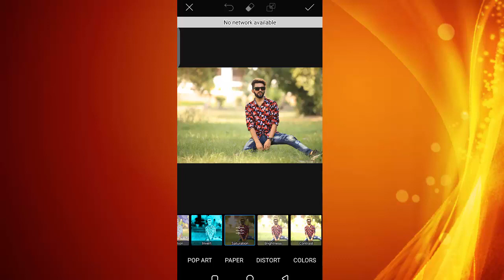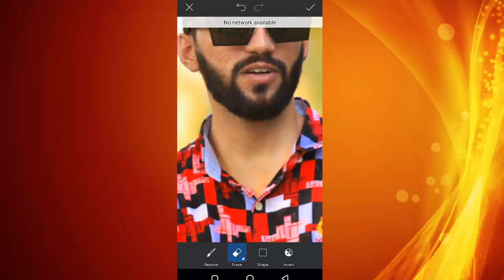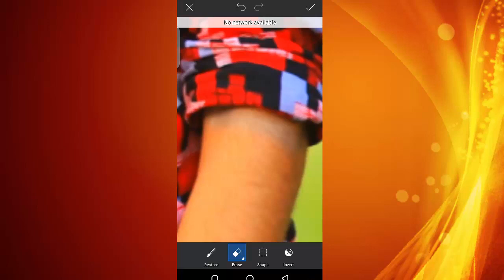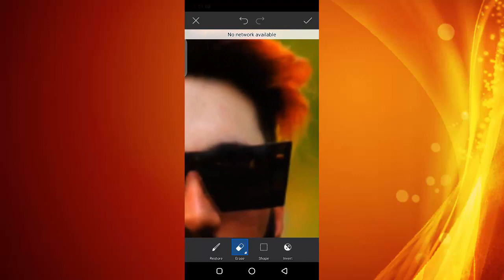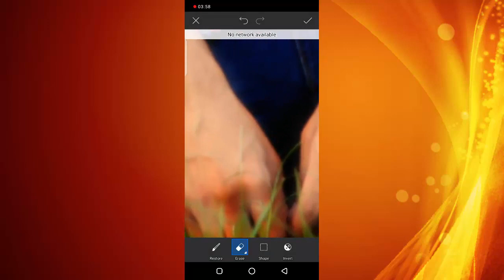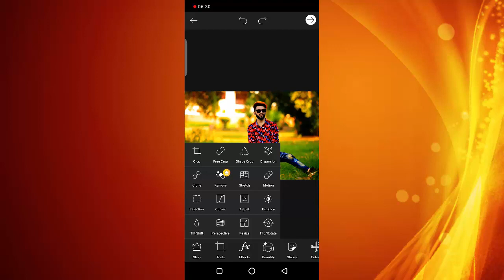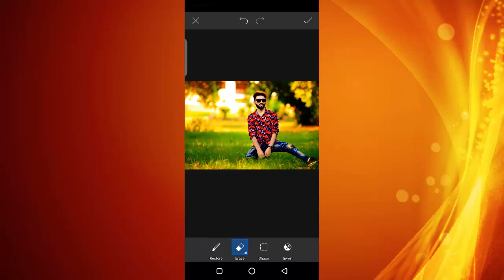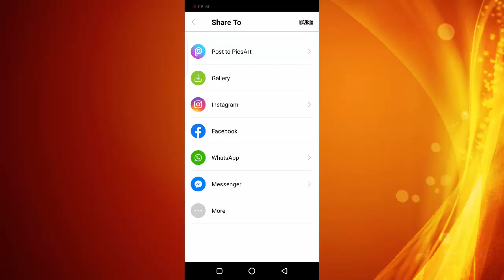Photo ko gora kaise banaye || picsart me photo Whait face kaise kare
picsart editing,
picsart best editing,
picsart tutorial,
picsart,
picsart app,
picsart android,
picsart all,
picsart animation,
picsart art,
picsart background,
picsart blur,
picsart cartoon,
picsart clipart,
picsart cartoon tutorial,
picsart collage,
picsart creative,
picsart crack,
picsart disintegration,
picsart dslr,
picsart dispersion,
picsart drawing,
picsart download,
picsart effects,
picsart editor,
picsart face,
picsart fire,
picsart font,
picsart full apk,
picsart guru,
picsart guide,
picsart galaxy,
picsart girl,
picsart gif,
picsart gun,
picsart glow,
picsart ghost,
picsart hack,
picsart hair,
picsart hdr,
picsart hd,
picsart hindi,
picsart hairstyle,
picsart iphone,
picsart ios,
picsart instagram,
picsart ideas,
picsart ironman,
picsart icon,
picsart joker,
picsart japan,
picsart kabir khan,
picsart kabeer,
picsart kids,
picsart kpop,
picsart kpop edit,
picsart khmer,
picsart keren,
picsart kad raya,
picsart logo,
picsart light,
picsart layers,
picsart lens,
picsart levitation,
picsart latest,
picsart manipulation,
picsart manipulation tutorial,
picsart mobile,
picsart manipulation tutorial dream boy,
picsart mod,
picsart mask,
picsart new editing,
picsart new,
picsart new version,
picsart name,
picsart oil,
picsart online,
picsart official,
picsart overlay,
picsart photo,
picsart png,
picsart pc,
picsart quotes,
picsart rain effect,
picsart raven,
picsart rcd,
picsart review,
picsart remove background,
picsart retouching,
picsart robot,
picsart road,
picsart smoke effect,
picsart studio,
picsart shadow,
picsart smoke,
picsart selfie,
picsart smudge,
picsart tricks,
picsart tutorial android,
picsart text,
picsart tips,
picsart terminator,
picsart use,
picsart unlocked,
picsart unzipped,
picsart unlocked apk,
picsart update,
picsart under the sea,
picsart und